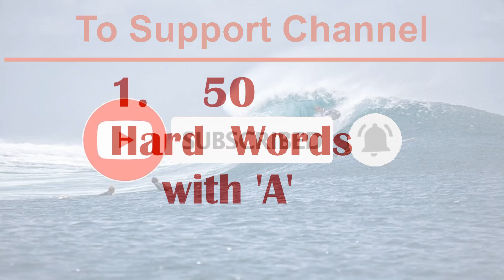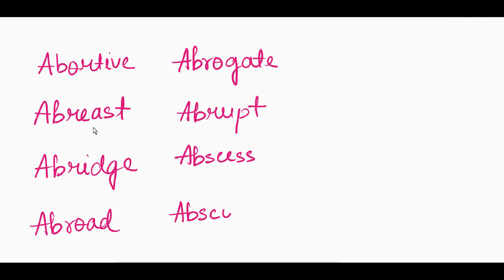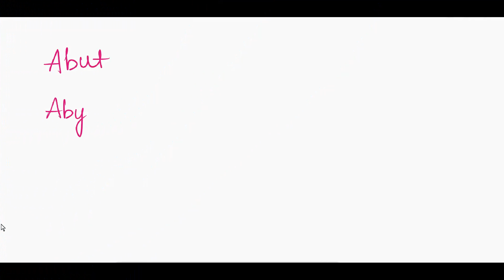23. Dictation on English Hard Words Starting with Letter A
50 English hard words were selected for dictation practice in this video. Hope it will improve your English spelling and vocabulary.
Note: Please remember. Then your comments/doubts etc will not be replied.
As per our policy, reply will  be given to Subscriber only.